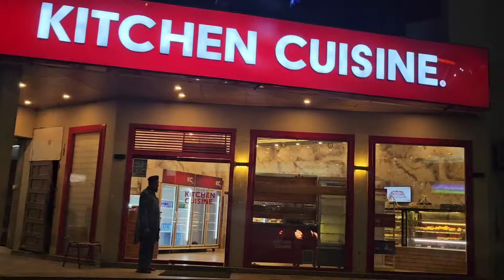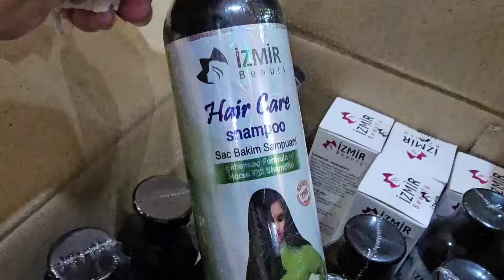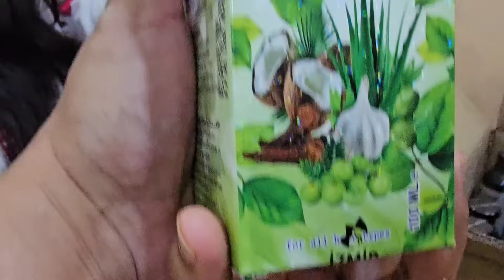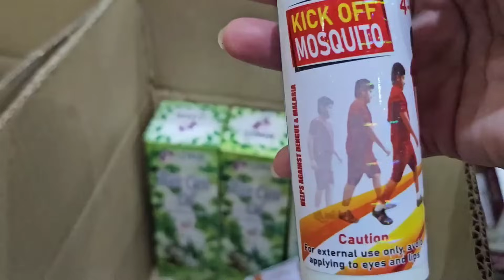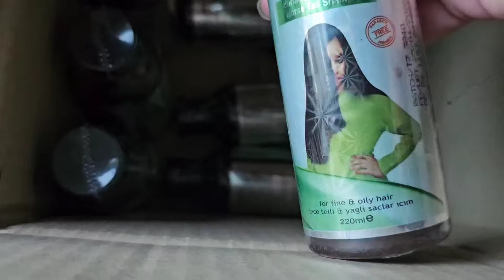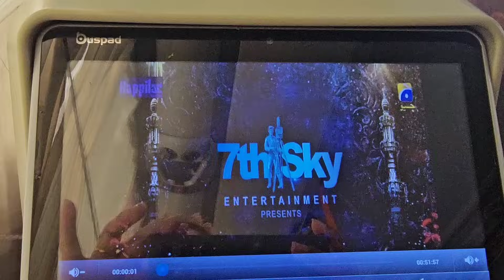Abu G Ko Diya Surprise | Abu G Se Wada Pura Kiya | Nasir Bhai Ne Banai Mazay Ki Fish